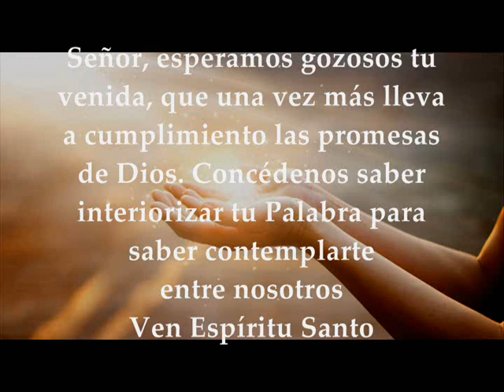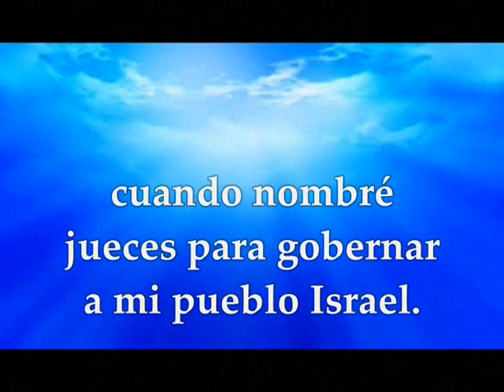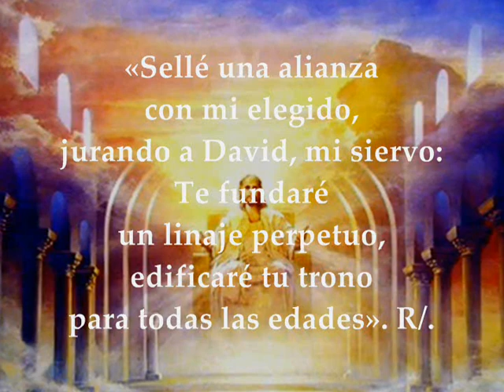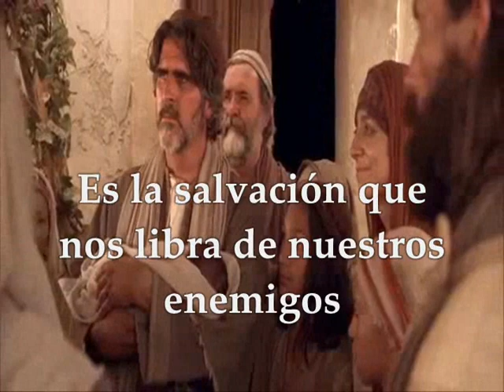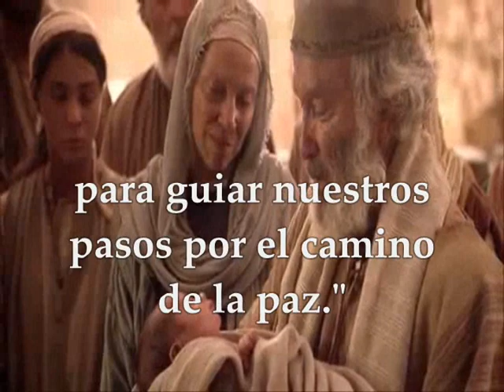Evangelio y Lecturas MARTES 24 DE DICIEMBRE DE 2019 LUCAS 1,67-79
Evangelio y lecturas del MARTES 24 DE DICIEMBRE DE 2019 ADVIENTO IV SEMANA CICLO A Primera Lectura: Del segundo libro de Samuel  2S 7,1-5.8b-12.14a.16 Salmo 88 R/. Cantaré eternamente tus misericordias, Señor Evangelio según San Lucas 1,67-79

Eucaristía Matutina
Lecturas del  Martes feria de Adviento

Primera lectura
Del segundo libro de Samuel 7,1-5.8b-12.14a.16: Cuando el rey David se estableció en su palacio, y el Señor le dio la paz con todos los enemigos que le rodeaban, el rey dijo al profeta Natán: "Mira, yo estoy viviendo en casa de cedro, mientras el arca del Señor vive en una tienda." Natán respondió al rey: "Ve y haz cuanto piensas, pues el Señor está contigo."
Pero aquella noche recibió Natán la siguiente palabra del Señor: "Ve y dile a mi siervo David: "Esto dice el Señor: ¿Eres tú quien me va a construir una casa para que habite en ella? Yo te saqué de los ariscos, de andar tras las ovejas, para que fueras jefe de mi pueblo Israel. Yo estaré contigo en todas tus empresas, acabaré con tus enemigos, te haré famoso como a los más famosos de la tierra. Daré un puesto a Israel, mi pueblo: lo plantaré para que viva en él sin sobresaltos, y en adelante no permitiré que los malvados lo aflijan como antes, cuando nombré jueces para gobernar a mi pueblo Israel. Te pondré en paz con todos tus enemigos, y, además, el Señor te comunica que te dará una dinastía. Y cuando tus días se hayan cumplido y te acuestes con tus padres, afirmaré después de ti la descendencia que saldrá de tus entrañas, y consolidaré su realeza. Yo seré para él padre, y él será para mí hijo. Tu casa y tu reino durarán por siempre en mi presencia; tu trono permanecerá por siempre." Palabra de Dios

Salmo 88 :
R/. Cantaré eternamente tus misericordias, Señor

Cantaré eternamente las misericordias del Señor,
anunciaré tu fidelidad por todas las edades.
Porque dije: "Tu misericordia es un edificio eterno,
más que el cielo has afianzado tu fidelidad." R/.

Sellé una alianza con mi elegido,
jurando a David, mi siervo:
"Te fundaré un linaje perpetuo,
edificaré tu trono para todas las edades." R/.

Él me invocará:
"Tú eres mi padre,
mi Dios, mi Roca salvadora."
Le mantendré eternamente mi favor,
y mi alianza con él será estable. R/.

Evangelio Según San Lucas 1,67-79: En aquel tiempo, Zacarías, padre de Juan, lleno del Espíritu Santo, profetizó diciendo: "Bendito sea el Señor, Dios de Israel, porque ha visitado y redimido a su pueblo, suscitándonos una fuerza de salvación en la casa de David, su siervo, según lo había predicho desde antiguo por boca de sus santos profetas. Es la salvación que nos libra de nuestros enemigos y de la mano de todos los que nos odian; realizando la misericordia que tuvo con nuestros padres, recordando su santa alianza y el juramento que juró a nuestro padre Abrahán. Para concedernos que, libres de temor, arrancados de la mano de los enemigos, le sirvamos con santidad y justicia, en su presencia, todos nuestros días. Y a ti, niño, te llamarán profeta del Altísimo, porque irás delante del Señor a preparar sus caminos, anunciando a su pueblo la salvación, el perdón de sus pecados. Por la entrañable misericordia de nuestro Dios, nos visitará el sol que nace de lo alto, para iluminar a los que viven en tinieblas y en sombra de muerte, para guiar nuestros pasos por el camino de la paz." Palabra del Señor